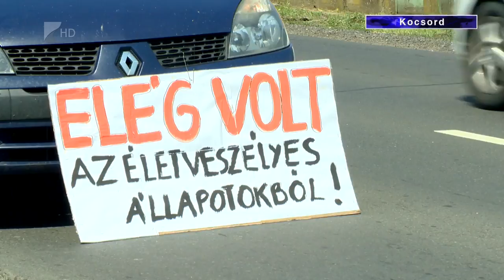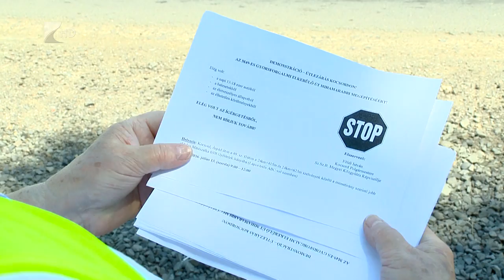Gyorsforgalmi útért demonstráltak - Kölcsey Tv